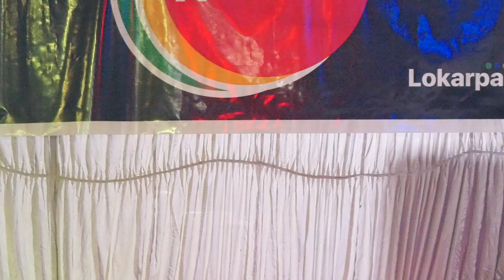Kith N kin Annual Function 2022-Dancing Divas